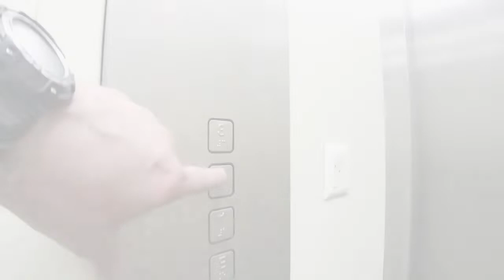Quadratisch, praktisch, gut - Büro in Sattledt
ca. 47 m² Nutzfläche im 2. OG mit Lift; nach Osten ausgerichtet; Großraumbüro mit Nische für Teeküche, WC-Gruppe mit Vorraum; Ausstattung zeitgemäß mit Sonnenschutz; Elektro- und EDV-Installation entsprechend heutigen Standard; 1 Stellplatz fix zugeordnet, weitere bei Bedarf möglich; HWB: 35/B; - 1616/2451